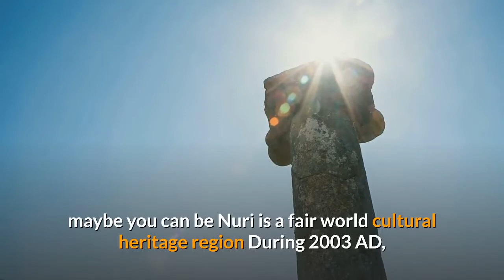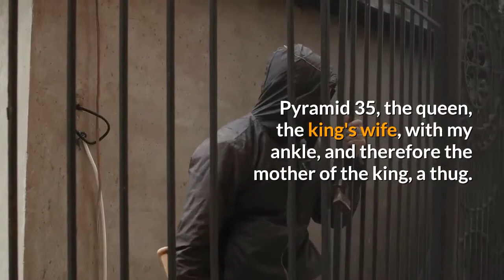Watch the pyramids of the Sudanese city of Nuri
Nuri is a city located in the northern state of Sudan, on the eastern bank of the Nile, and close to the royal pyramids of the Kushite kings, and is located about 336 km north of the capital Khartoum, 15 km from the village of Sanam, the important archaeological site in Sudan and 10 kilometers from Jabal Al Barkal.  The whole city of Napata is the first capital of the Kingdom of KushIn Sudan and 10 kilometers from Barkal Mountain, all these traces follow the city of Nabata, the first capital of the Kingdom of Kush. [2] [3] [4]  The area is considered a royal burial place for all the Kushite kings until the year 330 BC. The pyramid No. (1) is the pyramid of King Taharqa, which is the oldest pyramid among a group consisting of 61 pyramids.

the city of angels
the city of gold trailer
the city of ghosts
the city of ghosts مترجم
the city of lost children trailer
the city of god trailer
the city of violence
the city of the dead
the city of lost children
the city of gold